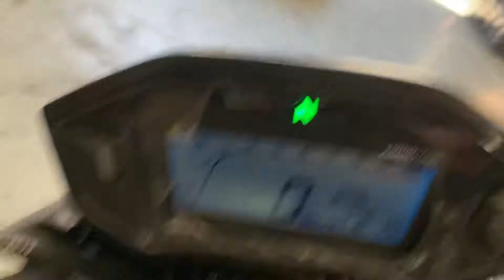2018 honda grom yoshimura full exhaust muffler pipe mx125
2018 honda grom yoshimura full exhaust muffler pipe mx125